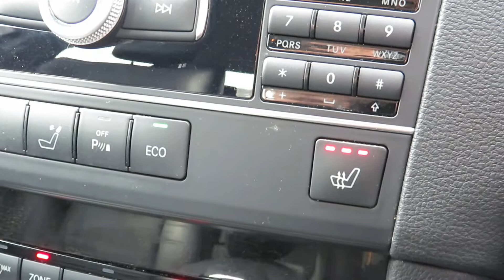Mercedes-Benz E Class 2.1 E220 CDI BlueEFFICIENCY Edition 125 G-Tronic (s/s) 4dr (WBM)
SAT NAV, HEATED SEATS FRONT, BLUETOOTH PHONE, PARKING SENSORS FRONT AND REAR, 17in Alloy Wheels (4) - 5 - Twin - Spoke Design 245/45 Tyres and Locking Wheel Bolts, Alarm System, Automatically Dimming Rear - View Mirror, Bluetooth Interface for Hands - Free Telephony, Cruise Control with Speedtronic, Cup Holders - Front and Rear, Door Mirrors - Electrically Adjustable, Folding, Heated and Auto Dimming Drivers Door Mirror, Front Armrest with Storage Compartment, Two - Part Lid and Rear Armrest with Compartment, Front Seats with Electrical Height and Backrest Adjustment, Headlamps - Intelligent Light System with Bi - Xenon, LED Daytime Running Lights, Cornering Light Function and Adaptive High Beam Assist, Heated Windscreen Wash System, ISOFIX Child Seat Fixings in Rear (Two Outer Seats), Immobiliser, Navigation 50 - 4 GB Flash Memory - Based Map Navigation, Parktronic with Advanced Parking Guidance - Parking Space Measurement, Visual and Audible Steering Guidance Front and Rear, Radio, Single CD/DVD Drive with MP3 Compatibility, 5.8in Screen, Aux - in and USB, Remote Central Locking, Steering Column with Adjustable Height and Reach, Trim - Black Ash, Tyre Pressure Loss Warning System, 2 KEYS, LE4 9HU, MON-SAT 9AM-5PM, SUN 12PM TILL 3PM, DRIVE AWAY INSURANCE AVAILABLE, FINANCE AVAILABLE, NATIONWIDE DELIVERY AVAILABLE - PART EXCHANGE WELCOME.